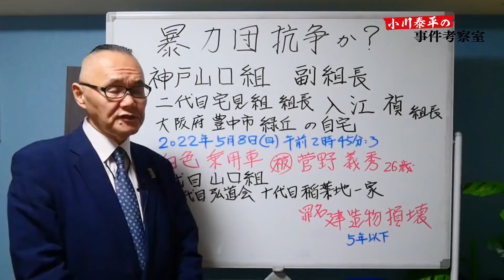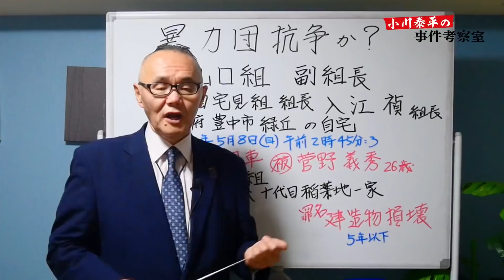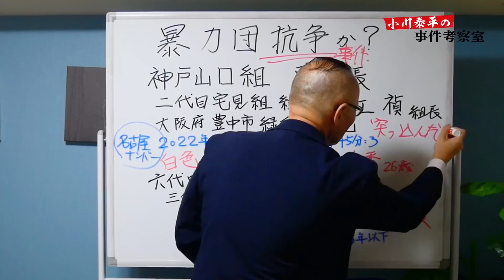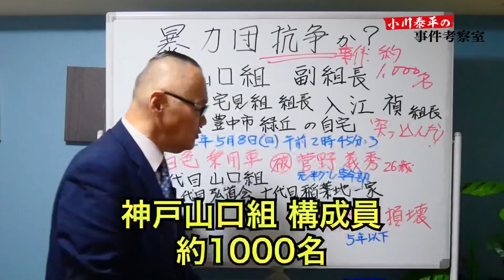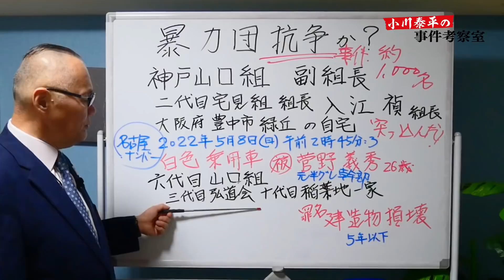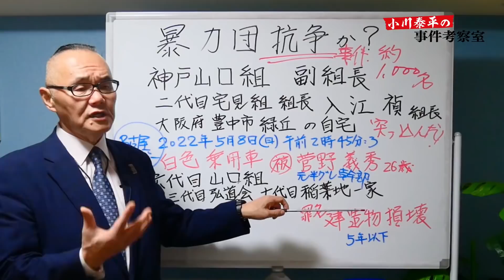【抗争か？】速報 神戸山口組 二代目宅見組組長宅に乗用車が突っ込む！【小川泰平の事件考察室】# 336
【速報】
神戸山口組 二代目宅見組組長宅に乗用車が突っ込む！

容疑者逮捕
元半グレ「アビス」の幹部 菅野義秀26歳